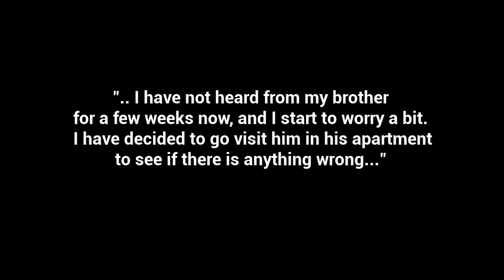The Apartment | Scary Game | John Bradshaw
"So this is a bit of a failed project, in that sense that I gave up on it. Been stuck for a while, so I figured I would slap an ending on this and just release what it is.
But hope you will enjoy the experience anyway for what it is.
Might be buggy and stuff. But yea we all tried that before right? ;)
Thanks for all and any support you all give me.

Best Regards

Max Horror"